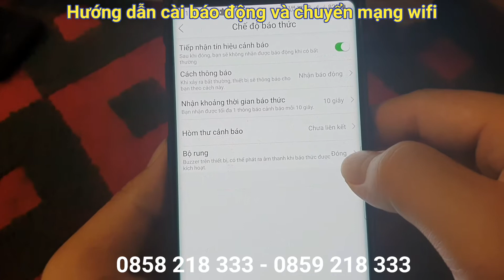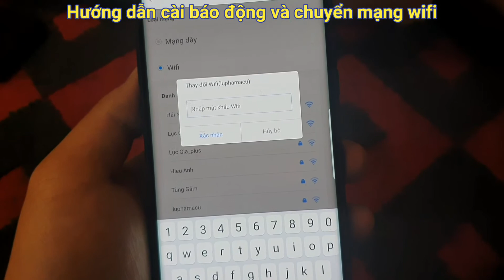Hướng dẫn cài đặt báo động và cách chuyển mạng WIFI camera yoosee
Hướng dẫn cài đặt báo động và cách chuyển mạng WIFI camera yoosee 1 cách đơn giản nhất.
- Video hướng dẫn ngắn cho những người chưa sử dụng quen phần mềm camera yoosee.
THẾ GIỚI CÔNG NGHỆ HOZY
Chuyên phân phối sỉ, lẻ: Thiết bị mạng internet - Thiết bị an ninh, camera - Nhà thông minh - Phụ kiện điện thoại - Đồ công nghệ
🏣 Trụ sở: Khu 2 Thị Trấn Yên Định, Hải Hậu, Nam Định
🏣 VP Hà Nội: Tabudecplaza Cầu Bươu - 16 Phan Trọng Tuệ - Thanh Trì - Hà Nội
☎️Hotline/Zalo tư vấn: 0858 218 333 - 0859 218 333